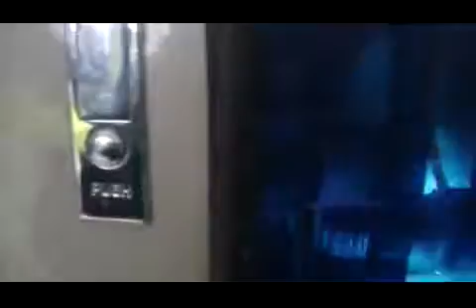Offset type Plastic cup printing machine demo